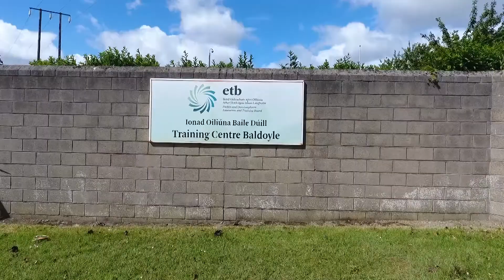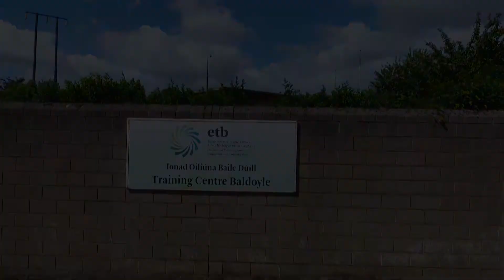BALDOYLE TRAINING CENTRE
Short promotional video our digital media class created for Baldoyle Training Centre. This was planned, shot and edited over a five-week period.